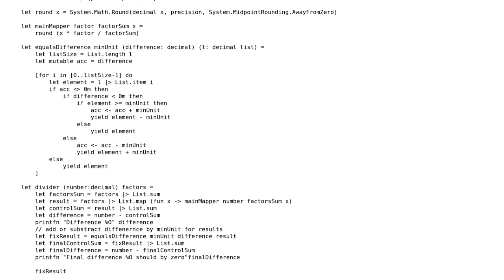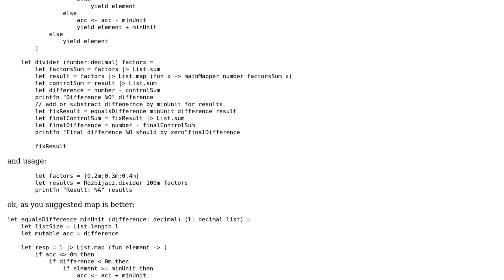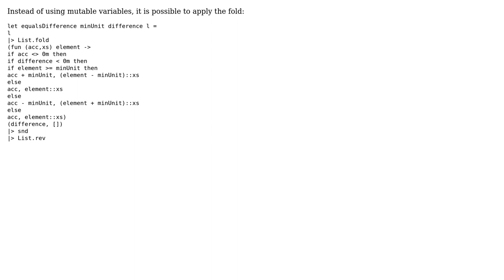Divide number by factors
With thanks & praise to God, and with thanks to the many people who have made this project possible! You are responsible for your own actions.